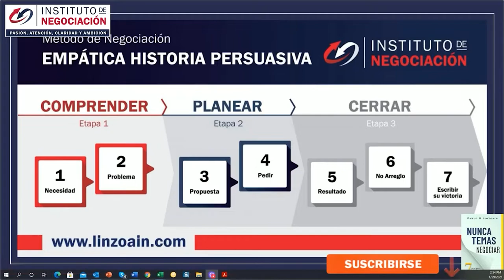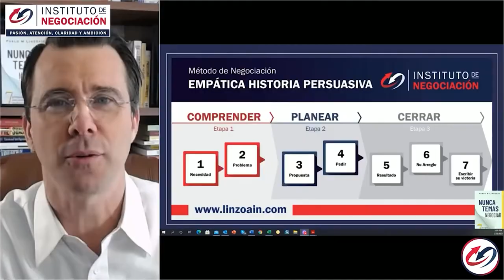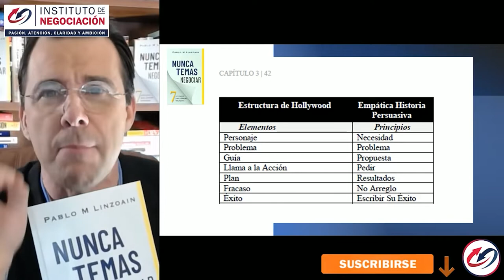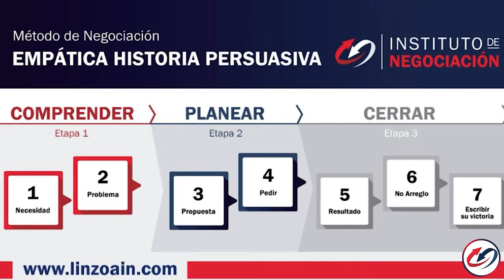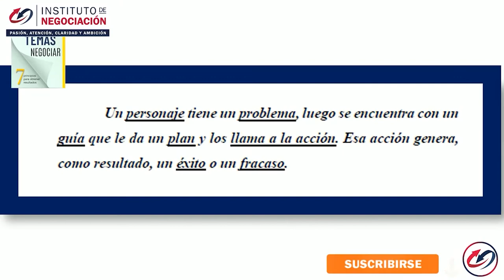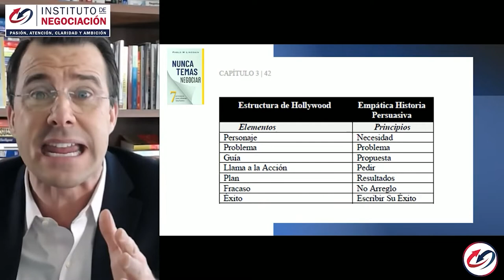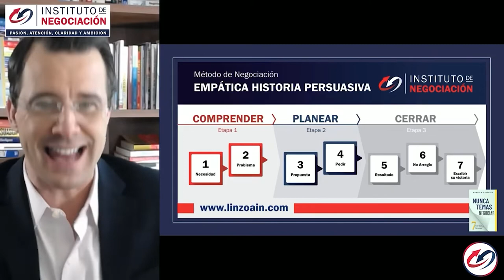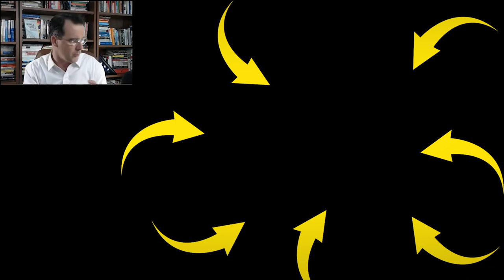Aprende Cómo Contar Una Historia Para Captar La ATENCIÓN de tu PÚBLICO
👉🏻 El destacado experto internacional en negociación, Pablo M. Linzoain, muestra Aprende Cómo Contar Una Historia Para Captar La ATENCIÓN de tu PÚBLICO (¡FUNCIONA!)

Aprende Cómo Contar Una Historia Para Captar La ATENCIÓN de tu PÚBLICO (¡FUNCIONA!)